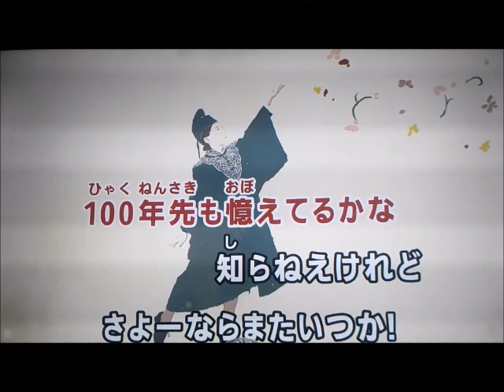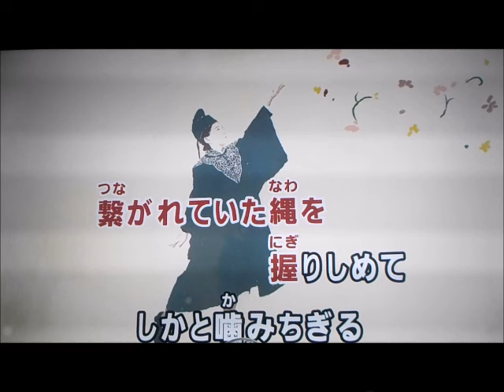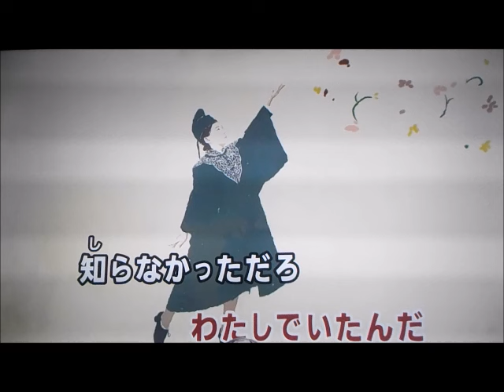【cover】さよーならまたいつか！【連続テレビ小説『虎に翼』主題歌】歌ってみました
NHK連続テレビ小説『虎に翼』主題歌
さよーならまたいつか！／米津玄師